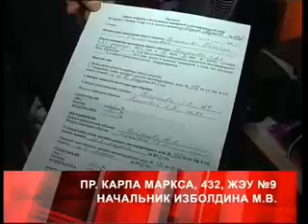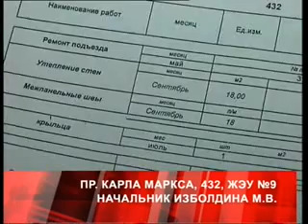Дежурный по городу 24 октября 2013 года